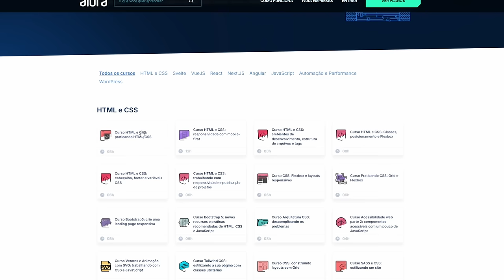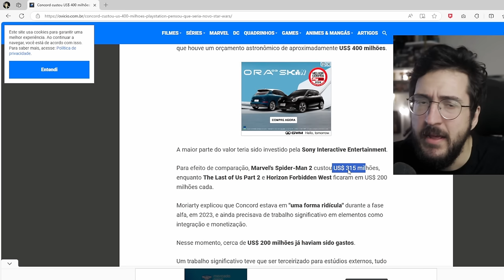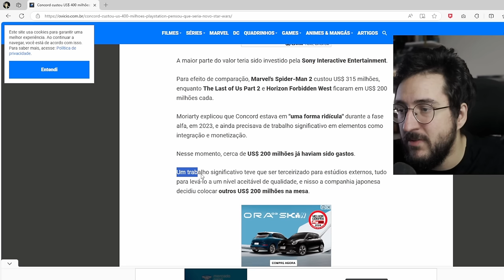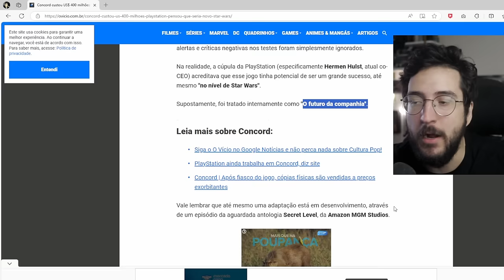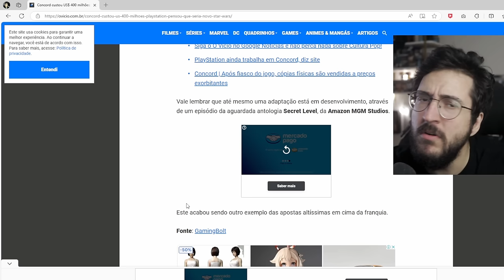Não é POSSÍVEL! Concord CUSTOU 400 MILHÕES pra ser FEITO?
Não consigo acreditar nesse valor.

➤ PSN: hadessama94